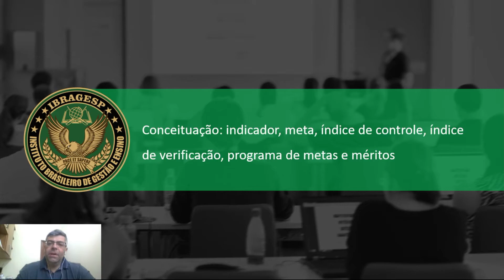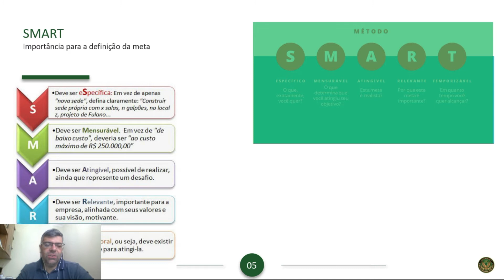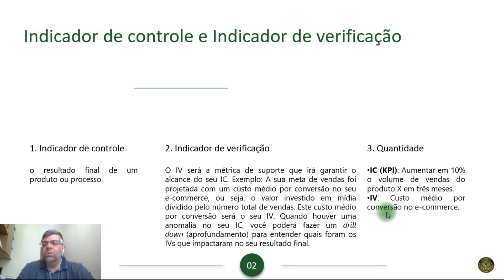Papo de Gestão | Os primeiros passos para estabelecer o programa de metas e méritos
Neste vídeo demonstramos os principais conceitos para que você estabeleça o programa de metas e méritos em sua empresa de segurança privada e de serviços.
Compreender o que é indicador, indicador de controle e indicador de verificação são fatores importantes para definir as metas.
Lembre-se que isso entendido é fundamental que a sua empresa tenha uma gestão mais estratégica, voltada ao crescimento e com visão de futuro. Percorra a sua missão, visão e valores para ter um norte de " onde está e onde quer chegar com a sua empresa". Com isso bem claro e definido, você definirá os indicadores e metas para todos os departamentos.
Após, tenha disciplina para acompanhamento e envolvimento nos planos de ação definidos para a solução dos problemas que surgem.
Realizar a reunião de acompanhamento de resultados (RAR) mensalmente é fundamental para que verifique as evoluções frente aos desafios.
É importante que a média gestão realize acompanhamentos semanais. Para tanto, definir um painel de indicadores confiáveis, claros e bem definidos é peça chave para uma boa gestão e maior probabilidade de atingimento das metas.
Sugerimos que realize o nosso curso de "Gestão Estratégica para empresas de segurança privada e facilities" para o desenvolvimento da equipe de gestores.
e surpreenda-se com a maior plataforma de cursos on line do Brasil dedicada ao segmento de segurança privada e facilities.